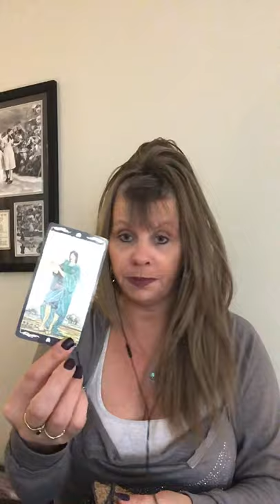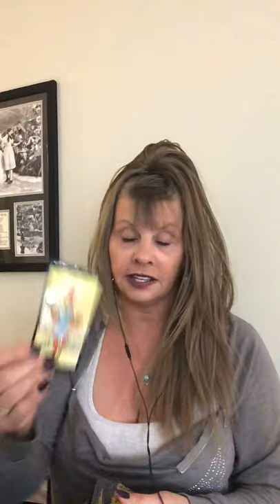CANCER LOVE DAILY READING MAY 6 - 7 2020 INTUITIVE TAROT “RISE - YOU DERVE THIS LOVE!"